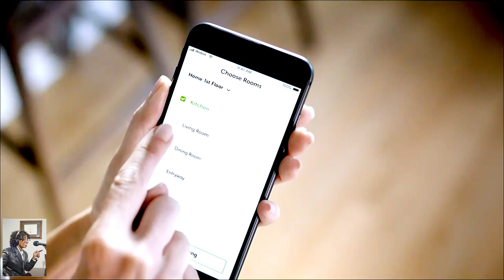National Pet Month w/Collen Burns